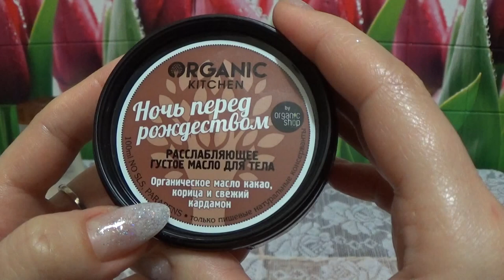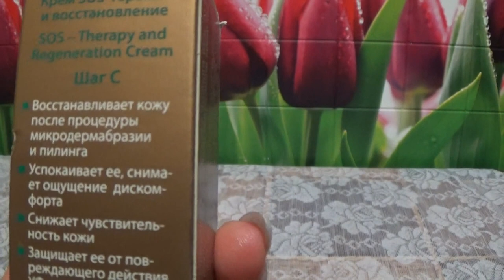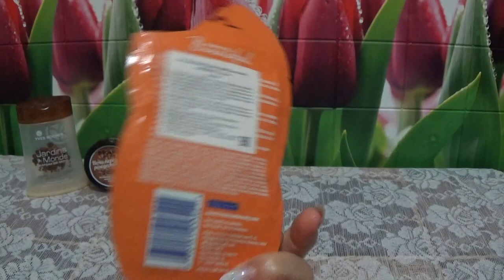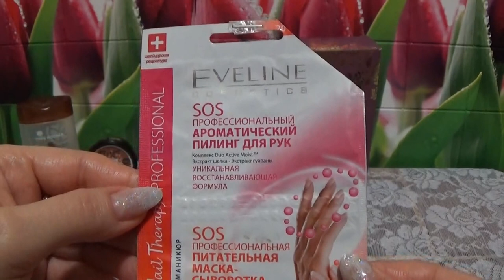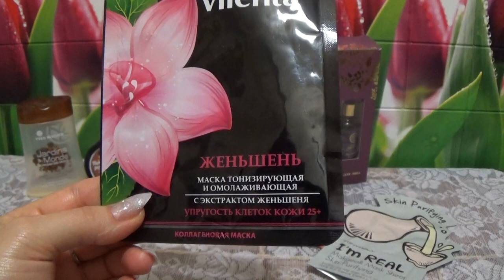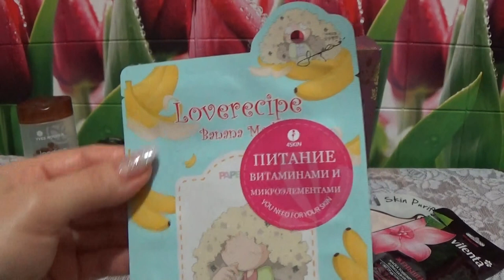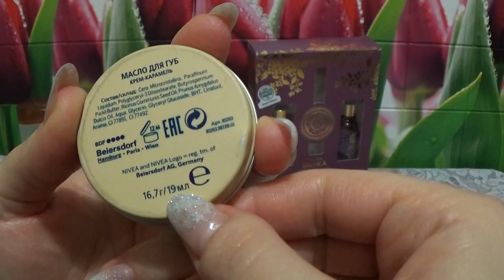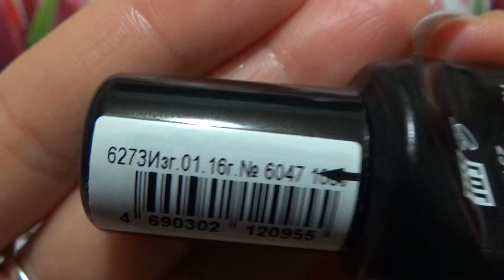ПУСТЫЕ БАНОЧКИ ЯНВАРЯ - ФЕВРАЛЯ 2017 г (2 часть)